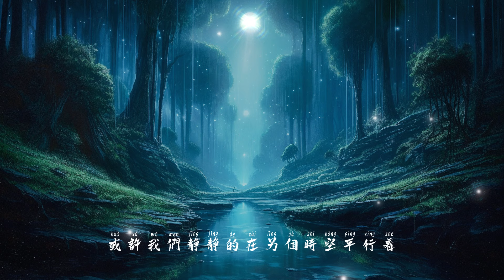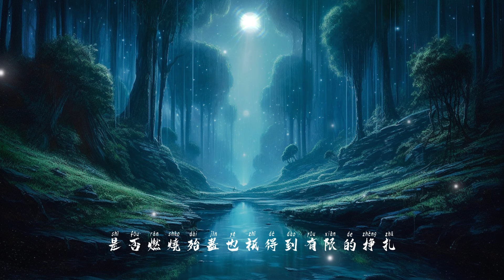2023抖音伤感歌单🎶| 听到心碎的虐心情歌💔 【你转身离开把我留在慢慢长夜 任由回忆 哽咽】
[00:00:00] -永不失联的爱
[00:03:18] - 翻页
[00:06:14] - 借月
[00:09:39] - 一直很安静
[00:12:53] - 那女孩对我说
[00:17:48] - 成全
[00:20:18] - 其实都没有
[00:24:16] - 从前说
[00:26:49] - 多想留在你身边
[00:31:14] - 还是会想你
[00:33:45] - 可乐
[00:37:26] - 山海恋
[00:40:28] - 绿色
[00:44:51] - 只是我不说
[00:47:59] - 我怎么会突然好想你
[00:52:16] - 万物可期
[00:55:31] - 是我
[00:58:04] - Letting go
[01:01:26] - 爱的回归线
[01:05:23] - 刚好遇见你
[01:09:24] - 或许以后

2023新歌排行榜 伤感